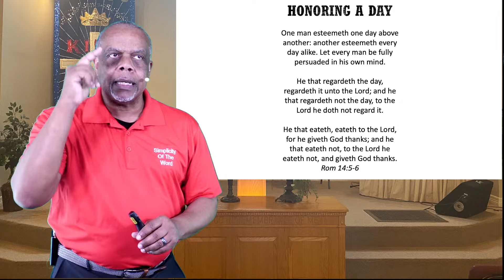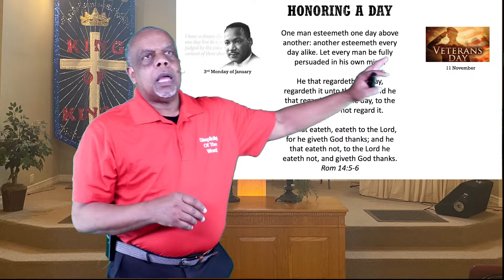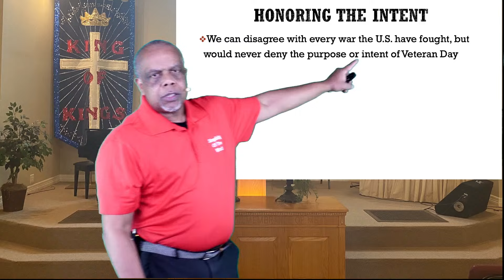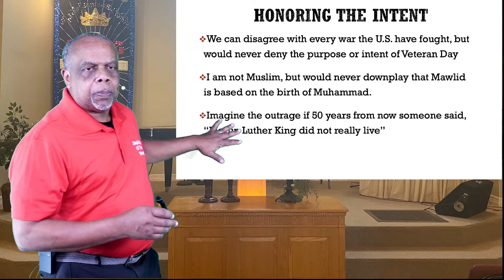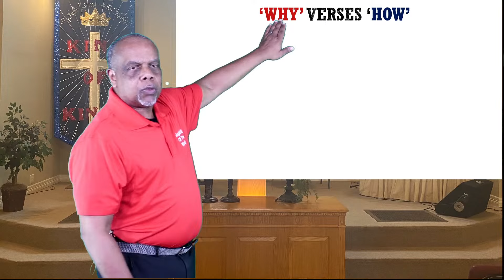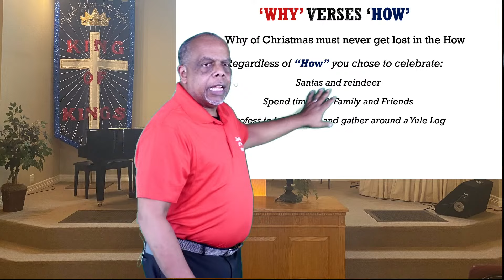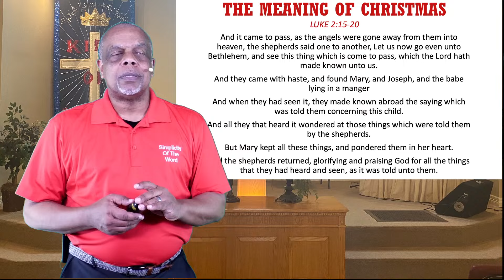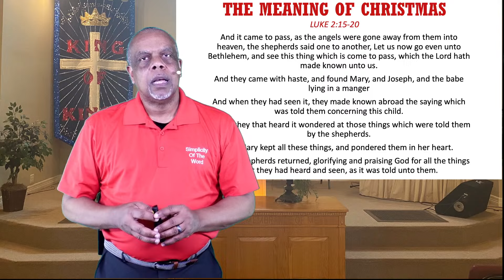Worship and A Word - Honor the Meaning of Christmas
Why have we lost not only the meaning of Christmas?  Maybe because we have confused the "Why" of Christmas with the "How" of celebrating Christmas.